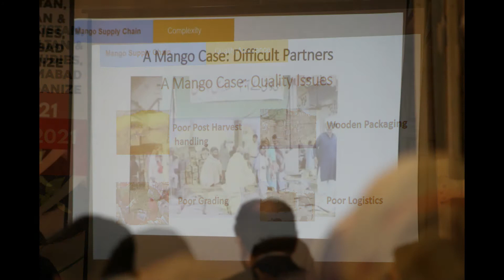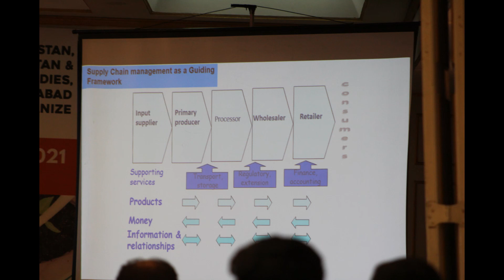Food Supply Chain System: Risks Analysis and way foward for Pakistan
Dr. Mubashir Mehdi, Associate Professor and Director Business Incubation Center, MNS University of Agriculture, Multan